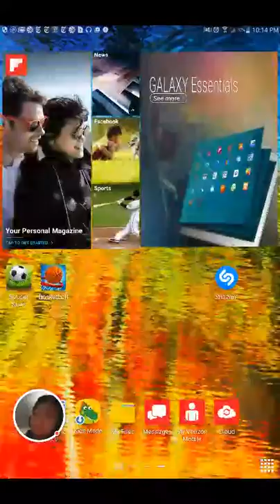Basketball stars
I put hard work into this video  so htps//Christian Burgos